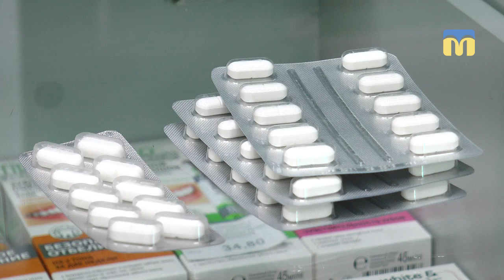В аптеки можна повертати тільки неякісні препарати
Cпоживачі зможуть повертати до аптеки неякісні ліки. Більше про зміни в законі дивіться в наступному матеріалі.
Операторки: Ю. Кускова, В. Гурова